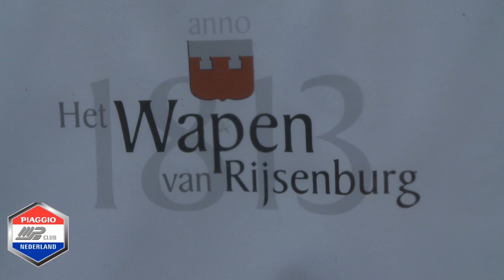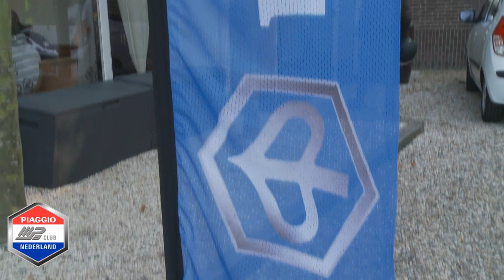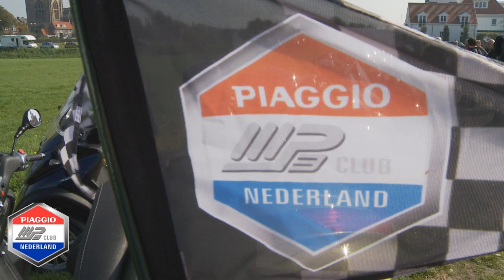Piaggio MP3 rit 2011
Videoverslag van de Piaggio MP3 rit op zondag 25 september 2011